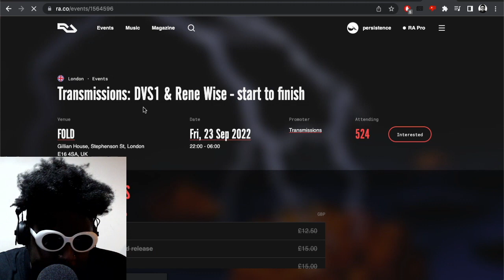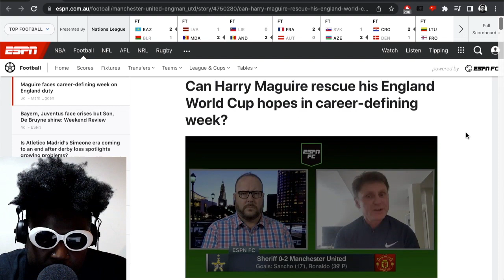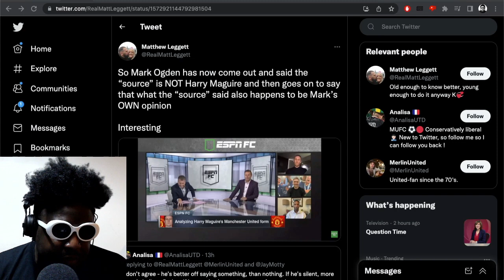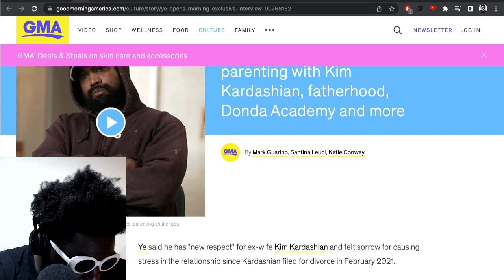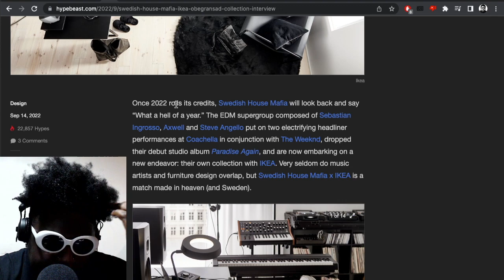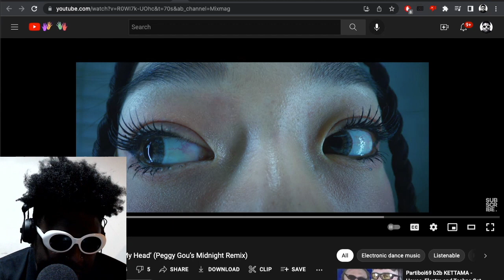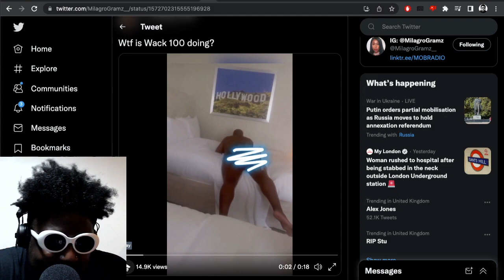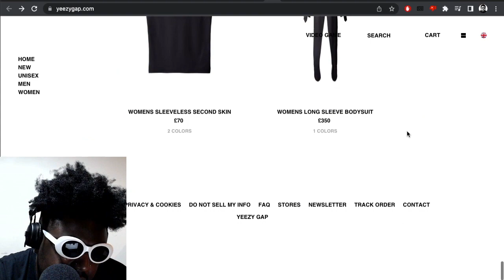DVS1 & Rene Wise, Harry Maguire, Vladimir Putin, Peggy Gou, Solomun & MORE | TAZS #603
Agostinho rambles about DVS1 and Rene Wise at FOLD, Harry Maguire's frustrations with David de Gea and his struggling form at Man United, Mark Ogden's "sources", Russian men fleeing the Vladimir Putin Ukraine war draft, YouTube monetising licensed music, Ye apologising to Kim Kardashian and Sway, Swedish House Mafia IKEA collab, Peggy Gou x Kylie Minogue, Solomun looking rough, new items from YEEZY GAP ENGINEERED BY BALENCIAGA and more...